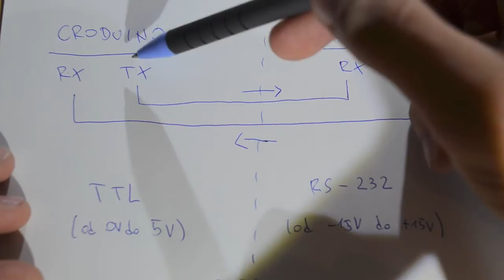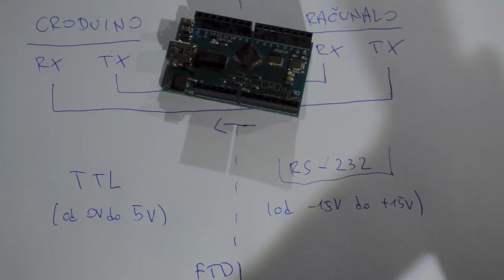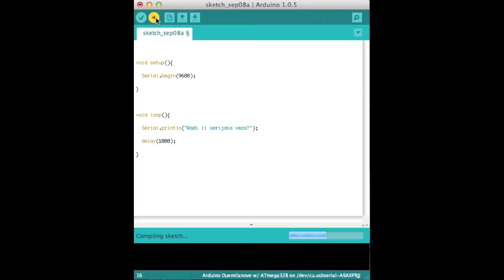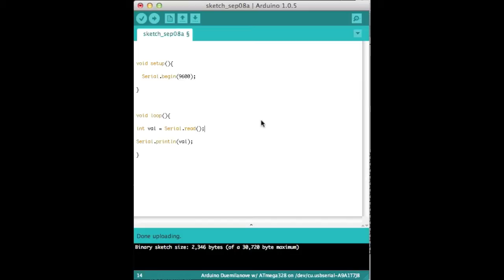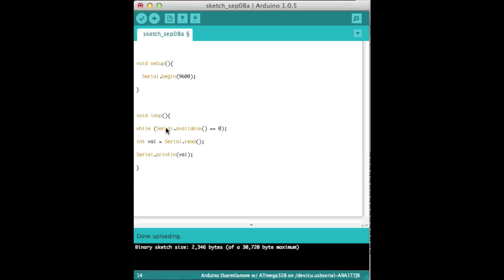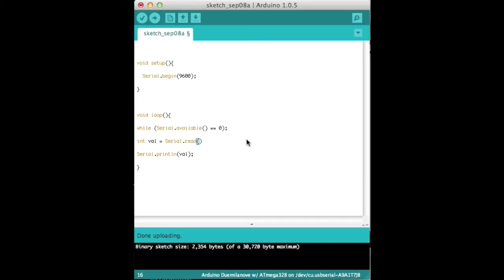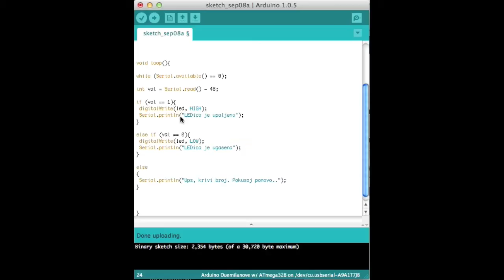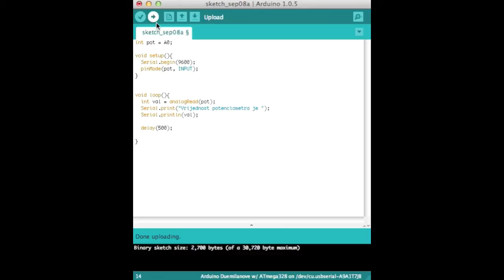Croduino Lekcija 5: Serijska komunikacija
U petoj lekciji učimo o serijskoj komunikaciji. Što je to ona, kako radi i kako ju mi možemo iskoristiti da bi nam pomogla u riješavanju problema s projektima. Učimo i par novih funkcija u Arduino softwareu.